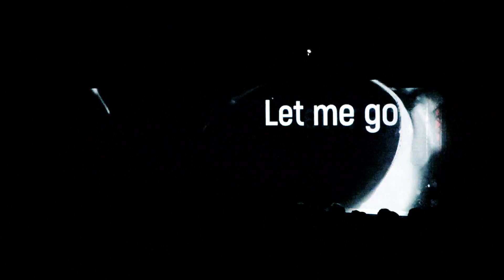DISTANCE / 鈴木愛理 (Live at Cotton Club 2018/04/26)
鈴木愛理 1st LIVE ～Do me a favor @ Cotton Club～ より
1stソロアルバム「Do me a favor」収録曲、
「DISTANCE」のライブ映像を、
2018年7月9日に行われる鈴木愛理 1st LIVE ～Do me a favor～@日本武道館公演の予習用に公開!!

■DISTANCE
Lyrics:Ryosuke Imai
Music・Arrangement:Ryosuke Imai,Tasuku Maeda

2018年7月9日に行われる、日本武道館公演で使用する
■「鈴木愛理 無線対応ペンライト：MTP」紹介動画

2018.6.6 Release
鈴木愛理ソロデビューアルバム「Do me a favor」
■アルバム詳細はこちら